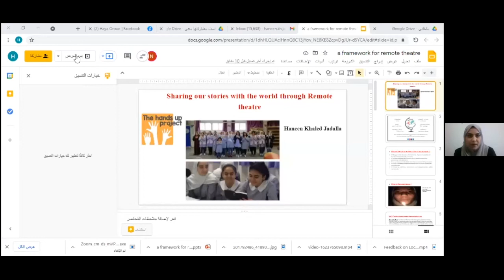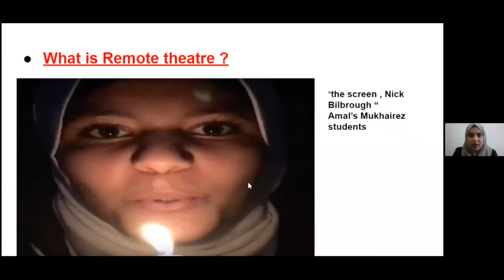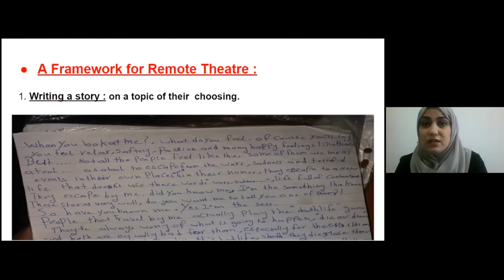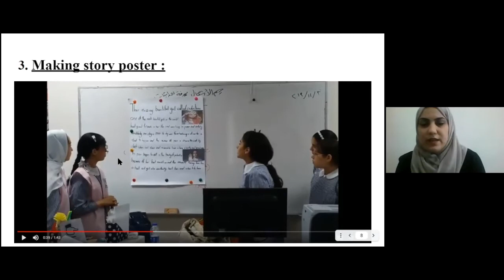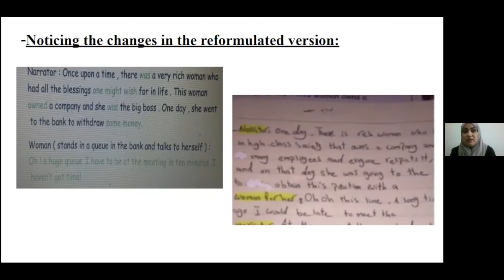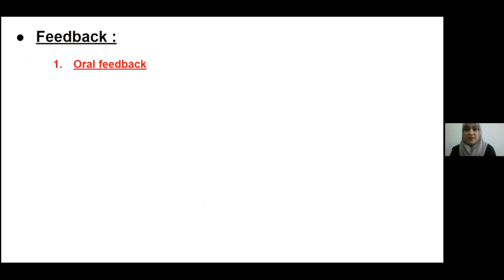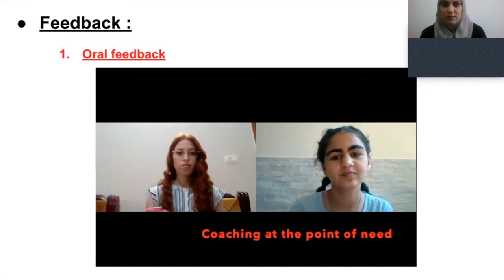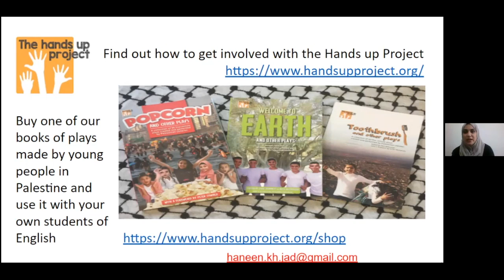Sharing our stories with the world through Remote Theatre - Haneen Jadallah IATEFL 2021